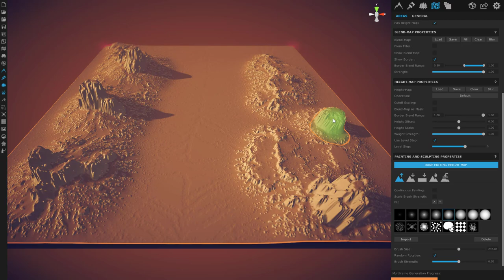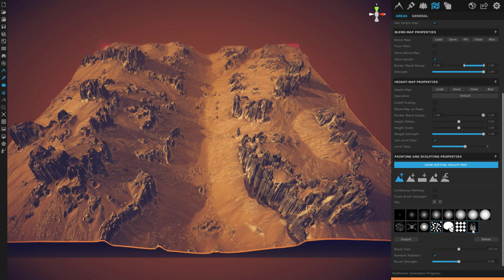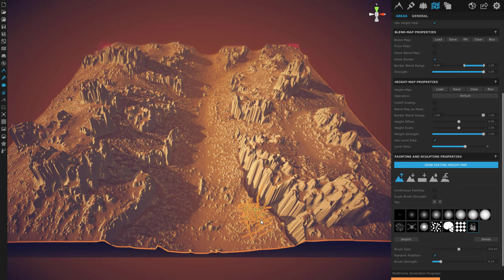Terrain Sculpting - World Creator 2.3.0f1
Shows the Terrain Sculpting feature by example.

Use brushes and powerful operations to create new terrains and scupt existing one. World Creator will apply its filters and everything else automatically on-the-fly in real-time.